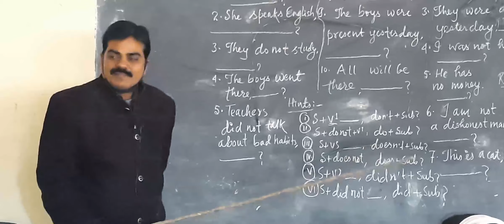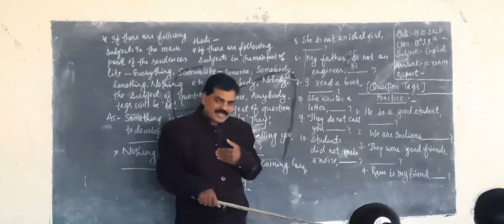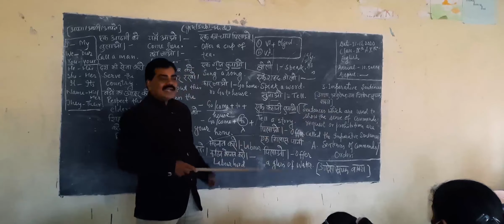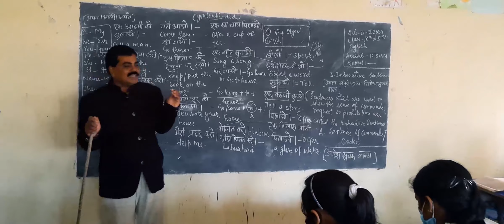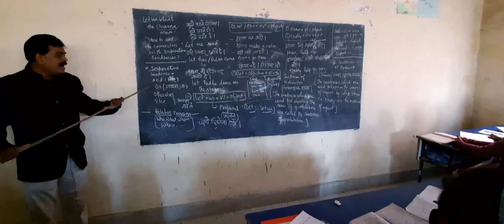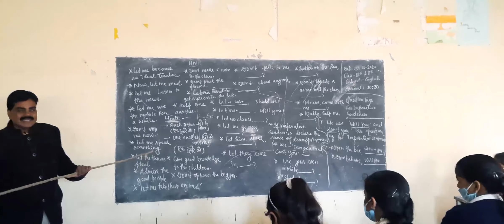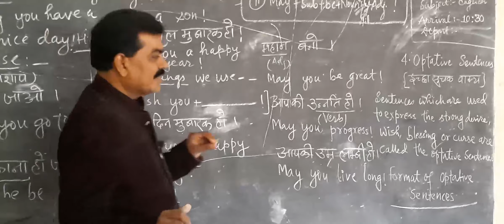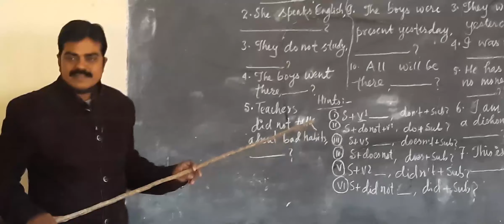DETAILS OF SENTENCES & QUESTION TAG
🌹🌹🌹JOIN WITH US TO LEARN ENGLISH AND COMPUTER 🌹🌹🌹

SOLUTION OF OXFORD CURRENT ENGLISH TRANSLATION EXERCISE 58
USAGE OF SHALL/WILL HAVE TO AND TRANSLATION REVIEWS USAGE OF HAD TO AND THE REVIEWS OF TRANSLATIONS | USAGE OF HAD + TO + VERB